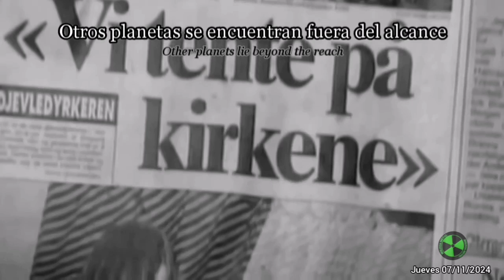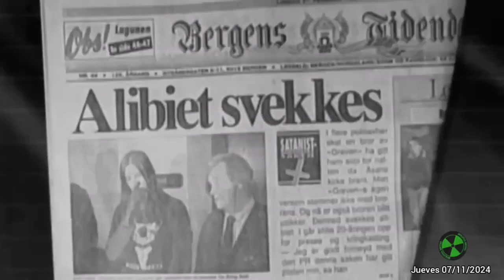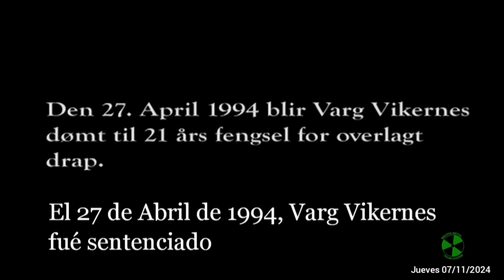Burzum - Lost Wisdom (subtitulado en español) HQ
Sin duda este hecho marco un antes y después al movimiento del Black metal pero de alguna manera nos dejo con dudas sobre lo sucedido en fin larga vida al metal